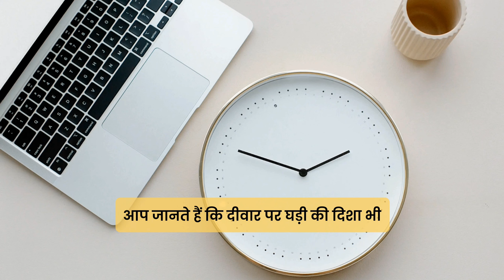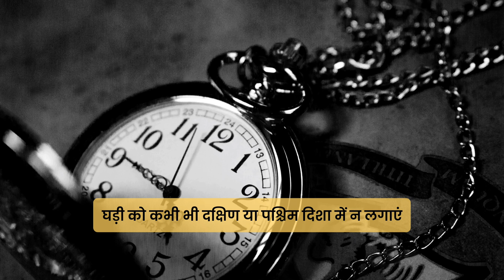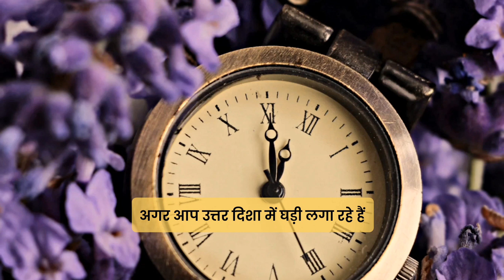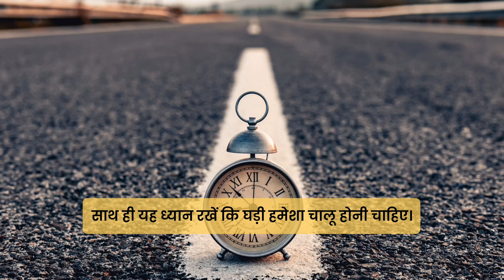Best direction for clock as per vastu 🕰️ वास्तु के अनुसार घड़ी कहां लगाएं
Best direction for clock as per vastu
Best direction for wall clock as per vastu
Vastu ke anusar ghadi Kahan lagaen
Stairs according to vastu Shastra
Colours according to vastu for home
Best vastu Shastra tips for home
Home direction according to vastu
According to vastu Shastra house plan
Vastu Shastra for home East facing
Vastu Shastra mantra for home
Vastu Shastra for home in Hindi
How to facing house vastu in Hindi
Dakshin Mukhi ghar ka vastu
Vastu Shastra ke anusar ghar ka naksha
Facing of house according to vastu
East facing house plan vastu
Creative Ganpati decoration ideas for home
Bhartiya panchag vastu
Bhartiya panchag kundali
Free live session
Pandit Ji ko kundli dikhayen
Apni kundli dikhakar prashn puche
Apni kundli ke yog jaane
Free mein pandit Ji se kundli dikhayen
Bhartiya panchang per free mein kundli dekhi jaati hai
Live stream per kundli dekhi jaati hai
Free kundli Analysis
Astrologer
premanand ji maharaj kirtan
Vastu vastu shastra vastu tips for home Vastu vinimay kya hota hai vastu compass Vastu consultant near MI vastuon ke naam south facing house Vastu chakra Vastu accessories shop near me Vastu app Vastu aluminium strip vastu anusar vastu apartment sector 55 Gurgaon Vastu astrologer in Delhi vastu architecture Vastu accessories स पर वास्तु बेड पोजीशन स पर वास्तु स्लीपिंग पोजिशन स पर वास्तु बेड डायरेक्शन स पर वास्तु किचन डायरेक्शन स पर वास्तु टॉयलेट डायरेक्शन स पर वास्तु टॉयलेट लोकेशन स पर वास्तु टॉयलेट सीट डायरेक्शन स पर वास्तु मंदिर डायरेक्शन स पर वास्तु मिरर डायरेक्शन स पर वास्तु किचन कलर वस्तु बैंक वास्तु बुक्स वास्तु बुक पीडीएफ फ्री डाउनलोड वासु बेड डायरेक्शन वास्तु बुक पीडीएफ वस्तु बैकग्राउंड वास्तु भगवान वास्तु बुक में पंकज गोयल वस्तु बाथरूम डायरेक्शन बाद डायरेक्शन स पर वास्तु बेड पोजीशन अकॉर्डिंग टू वस्तु बेड पोजीशन स पर वास्तु बेस्ट स्लीपिंग डायरेक्शन स पर वास्तु बाद वस्तु बाथरूम वास्तु बाथरूम डायरेक्शन स पर वास्तु बेडरूम डायरेक्शन स पर वास्तु बेड वास्तु डायरेक्शन बुद्ध स्टैचू फॉर होम वास्तु कंसलटेंट वास्तु कोर्स इन दिल्ली वास तो कंसलटेंट इन दिल्ली वास्तु चार्ट वास्तु कलर चार्ट वास्तु कंपास ऑनलाइन वास्तु कोर्स छत्रपति शिवाजी महाराज वास्तु संग्रहालय कंपास का वास्तु क्लॉक डायरेक्शन स पर वास्तु कॉर्नर हाउस वास्तु कपबोर्ड डायरेक्शन स पर वास्तु कॉर्नर प्लॉट वास्तु कुकिंग डायरेक्शन स पर वास्तुप्लांट वास्तु कलर फॉर किचन स पर वास्तु कलर फॉर बैडरूम स पर वास्तु दोष क्या होता है वास्तु डायरेक्शन फॉर होम वास्तु डायरेक्शन वास्तु डायरेक्शन चार्ट वास्तु दोष के उपाय वासु दोष निर्वाण यंत्र वास्तु दोष निवारण यंत्र वास्तु देवता चार्ट वास्तु डायरेक्शन फॉर स्टडी वास्तु देवता डायरेक्शन टू स्लीप स पर वास्तु डायरेक्शन फॉर बेड स पर वास्तु डायरेक्शन ऑफ़ बाद स पर वास्तु डायरेक्शन फॉर टॉयलेट सीट स पर वासु डायरेक्शन वास्तु डायरेक्शन चार्ट फॉर वास्तु डायरेक्शन ऑफ़ क्लॉक स पर वास्तु डायरेक्शन ऑफ़ स्टडी टेबल स पर वास्तु डायरेक्शन ऑफ़ किचन स पर वास्तु डायरेक्शन ऑफ़ स्टेयरकेस स पर वास्तु डायरेक्शन ऑफ़ मिरर स पर वास्तु एक्सपर्ट नियर में वास्तु एंट्रेंस पास तो एक्सपर्ट इन दिल्ली वास्तु एक्सपर्ट वस्तु एग्जांपल्स इन हिंदी वास्तु एक्सपर्ट इन जेल वस्तु एंट्रीज वस्तु इंग्लिश मीनिंग वस्तु एलिमेंट्स वस्तु ईस्ट फेसिंग हाउस ईस्ट फेसिंग हाउस वास्तु एक्सटर्नल स्टेयरकेस डायरेक्शन स पर वास्तु ईस्ट फेसिंग हाउस वास्तु प्लान ईस्ट फेसिंग हाउस वास्तु प्लान की पूजा रूम ईस्ट फेसिंग वास्तु हाउस इन हिंदी ईस्ट साउथ फेसिंग हाउस वास्तु ईस्ट साउथ ईस्ट डायरेक्शन वास्तु